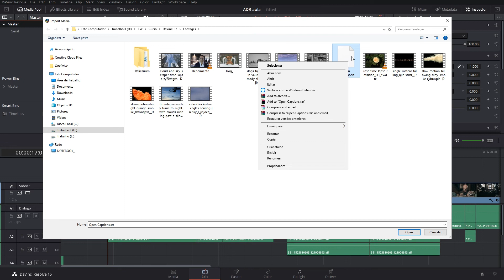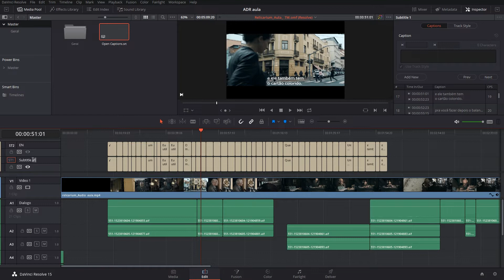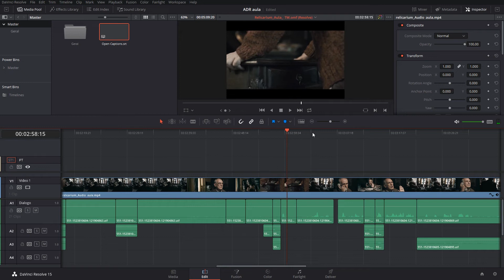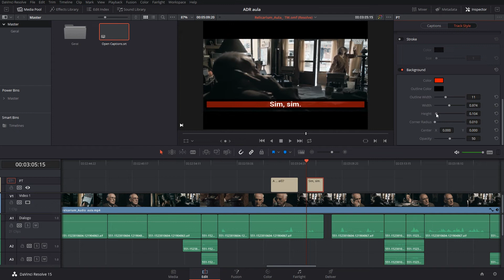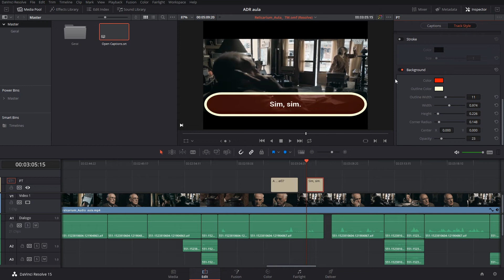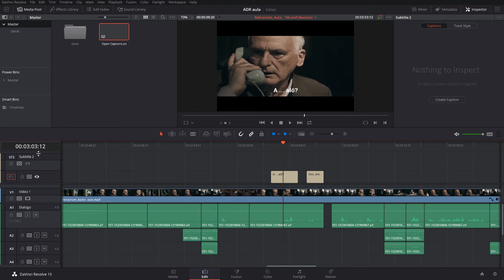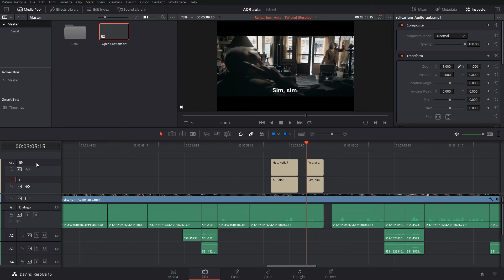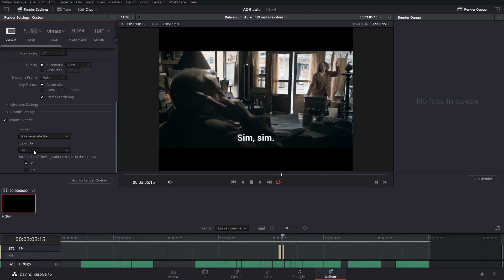DaVinci Resolve 15 Legendas e Closed Captions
Neste curso de DaVinci Resolve 15 você irá conhecer todos os updates da atual versão deste poderoso software de edição e finalização audiovisual, passando por novas incríveis ferramentas, como a função Super Scale, criação de legendas e closed captions, o novo painel ADR para Dublagem, o painel Lut Manager, Shared Nodes, diversos efeitos Open FX e Fairlight FX, a nova aba Fusion para composição profissional, e muito mais.

Neste primeiro capítulo falaremos das ferramentas de Legendas e Closed Captions;

Acompanhe todos os conteúdos gratuitos no portal Filmecon e os Conheça o curso completo:

Grande abraço!!